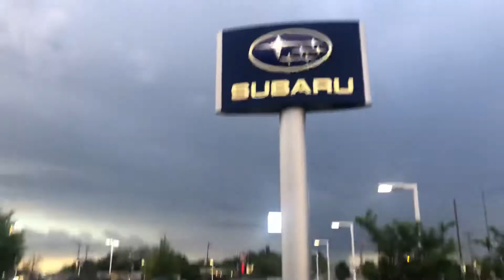Thank you Jill! And congrats on your brand new Subaru Outback!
Anthony Rodriguez
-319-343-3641